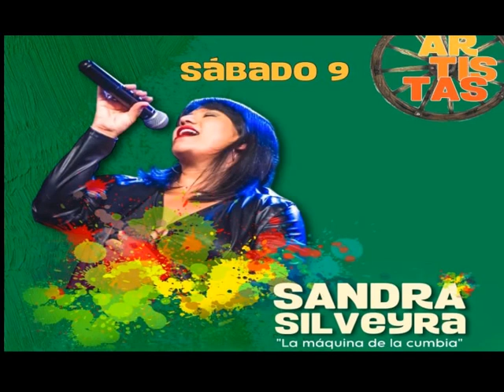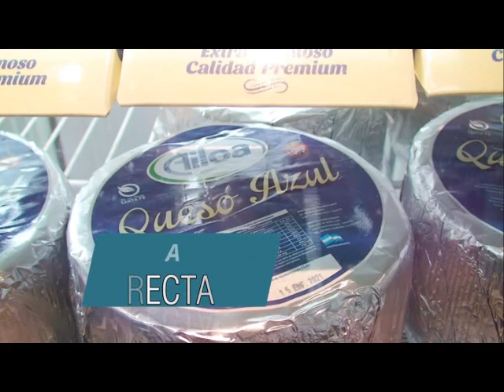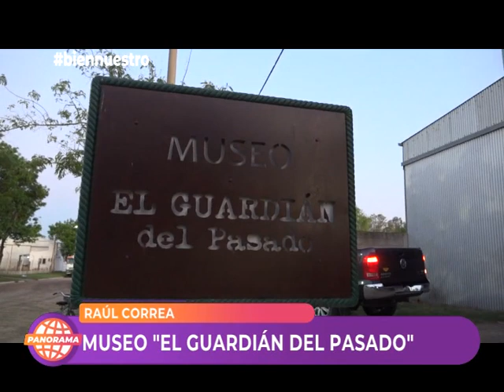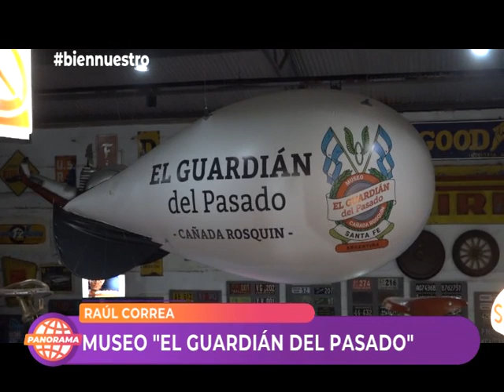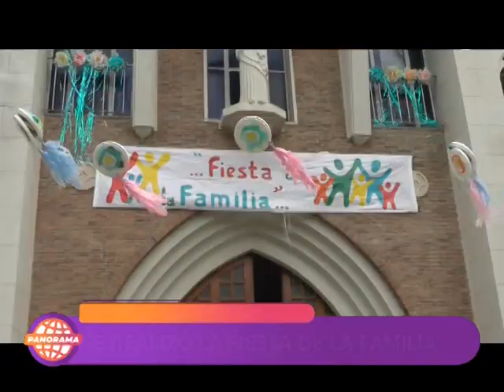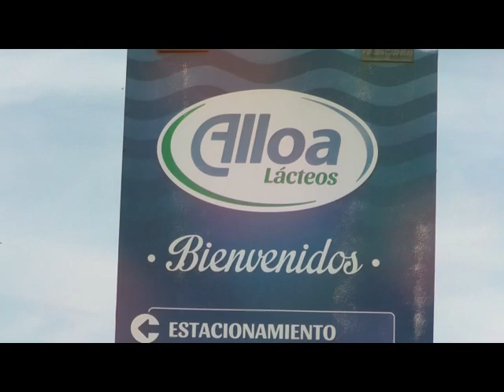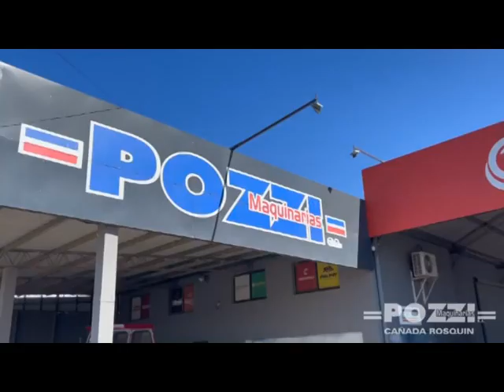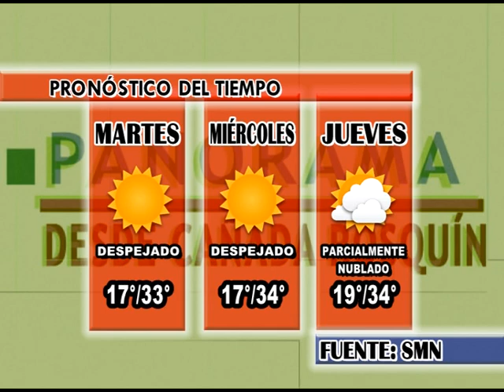PROGRAMA 76 - 29/10/2024 - PANORAMA DESDE CAÑADA ROSQUÍN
Nos reunimos con Lala Moiso, Noe Giraudo y Alejandra Gandolfo en la Sociedad italiana de nuestra localidad, en la previa de lo que será, el próximo viernes, el estreno de "Jamás me levantó la mano", obra de teatro puesta en escena por el grupo La Cañada. En la nota, reflexiones de la directora y las protagonistas, con la alegría y la ansiedad naturales antes del notable acontecimiento cultural para nuestro pueblo. Funciones: viernes 1 de noviembre a las 21 y el domingo 3 a las 20:30.

Volvé a ver la nota completa, a continuación.
Tras una nueva gran actuación del piloto argentino Franco Colapinto, llegó hoy a Panorama un nuevo capítulo de "Experiencia Colapinto", presentado por Grande Automotores. De la mano de Augusto Jacob, reviví la notable carrera del conductor nacional en México, en la previa del Gran Premio de Interlagos, en Brasil, el próximo fin de semana.
Tercera y última parte de la completa visita que realizamos a El Guardián del Pasado, museo de nuestra localidad que lentamente pero a paso firme se va transformando en un emblema rosquinense. Visita obligada para todos aquellos que viajen hacia Cañada, pero también para cada habitante de nuestro pueblo, el espacio ofrece una especie de viaje en el tiempo, rescatando lo mejor de nuestro pasado, en la seguridad de que conocer de donde venimos, cuáles objetos ayudaron a conformarnos, es una obligación para entender hacia dónde queremos ir.

En esta tercera entrega de la recorrida, nos sentamos junto a Raúl Correa en el bar de la planta superior del espacio y brindamos para coronar una visita de lujo.
Reviví en este clip exclusivo de Panorama lo que fue la Fiesta de la Familia, organizada por la Parroquia Santo Tomás de Aquino de nuestra localidad. En una jornada de domingo que contó con la presencia de artesanos, emprendedores locales y la colaboración de la Peña de Los Guerreros, la tarde resultó sumamente agradable para niños, niñas y familias.
La Juve no pudo con Mitre de Landeta y quedó eliminado del Clausura 2024.

Tras no poder con Mitre en su visita el pasado domingo, la Juve de despidió de la competencia éste año habiendo llegado hasta los octavos de final del Clausura 2024. Ahora tocará hacer el balance del año para pensar, sobre todo, en lo que se vendrá en el 2025. Reviví en la voz de Leo Bergero las instancias del partido y volvé a ver todos los goles de las otras llaves.